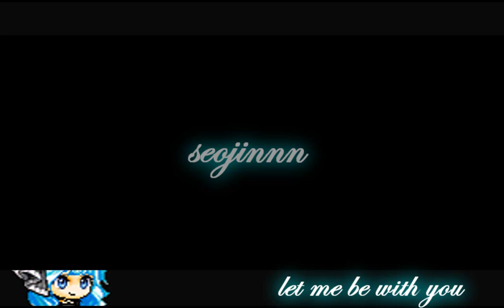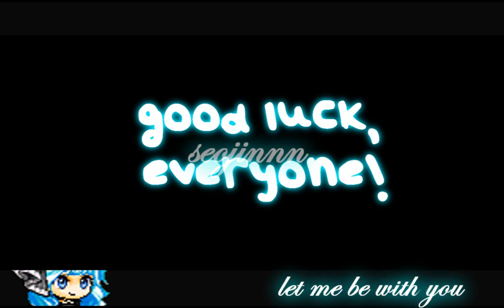NomsHearts' Maplestory Drawing Contest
First contest entry for NomsHearts!
Click HD to watch crystal clearly :3
I hope I win 8D